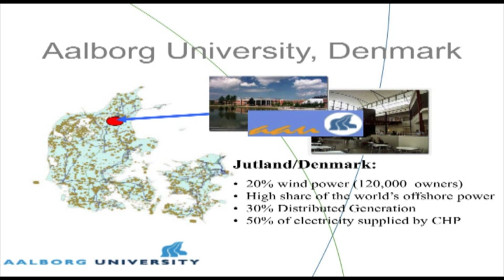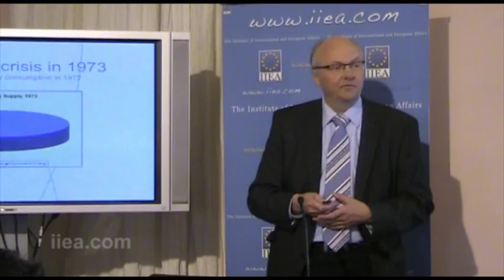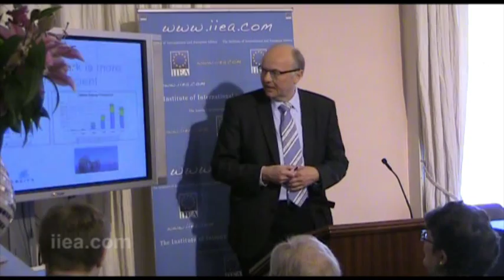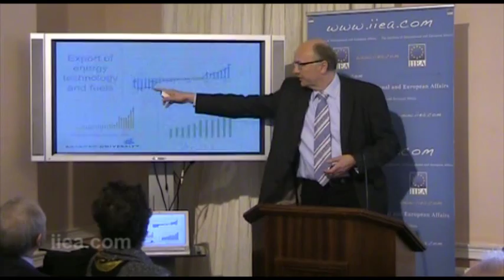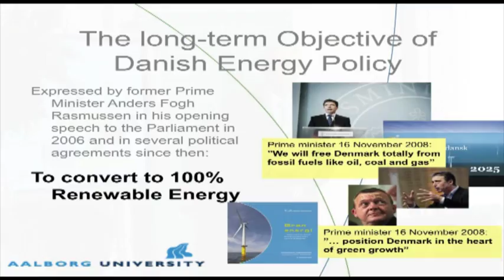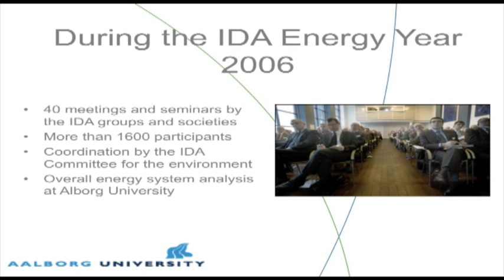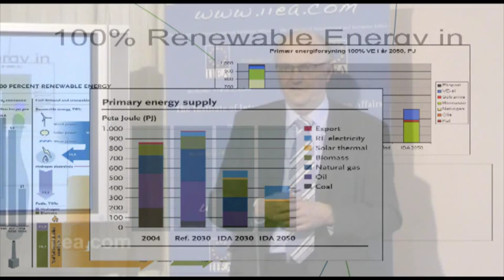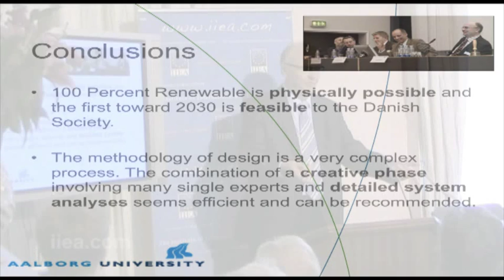Professor Henrik Lund on Denmark's Renewable Energy Strategy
About the Speech:

Denmark's energy policy has been remarkably successful. When the first oil crisis struck in 1973 Denmark was almost entirely dependent on imported fossil fuels. Modern Denmark has been transformed into a leader in renewables and the most efficient user of energy in Europe. A new clean energy industrial cluster has emerged and Denmark is now a key player in energy technology, a sector which more than tripled its exports between 1998 and 2008.

The IIEA is delighted to welcome two of Denmark's thought leaders in the energy world, one of whom will provide a broad strategic overview of these developments and plans, and another who will provide a fascinating case study with clear implications for Ireland.

Professor Henrik Lund, from the Department of Development and Planning, in Aalborg spoke on the topic of Danish sustainable energy policy past and future: how to engage society? He was followed by Søren Hermansen, Director of Samsø Energy Academy & Adjunct Professor at Aalborg University, who spoke on the topic of Using Sustainable Energy for Regional Development, the case of Samsø, the 'Energy Positive' Island.

About the Speakers:

Professor Henrik Lund of Aalborg University is one of the world's leading experts in the field of renewable energy. He is the author of a book entitled Renewable Energy Systems, which contextualizes renewable energy design efforts by addressing the socio-political challenge of implementing the shift to renewables. He is also Editor-in-Chief of Energy -- The International Journal and  associate editor of several other significant journals in the field, a consultant to leading international and Danish organizations, a teacher and author of many articles in the field of renewable energy systems.

Sören Hermansen, is Adjunct Professor at Aalborg University. He is an islander, born on Samsø, and describes himself as an educated farmer. He was the organisation leader of Samsø Energy and Environment organisation (SEEO)-- Samsø, Denmark's 100% Renewable Energy Island, and from 2006 has been Director of Samsø Energy Academy. He has a background as a campaigner and developer of renewable energy projects in wind, solar, biomass, biofuels and transport.